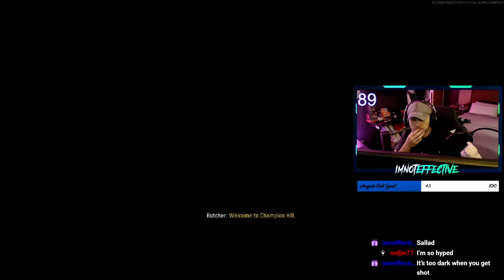FRYING IN THE VANGUARD ALPHA!!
1v1Me- Use my link to get a free $1 when you sign up!